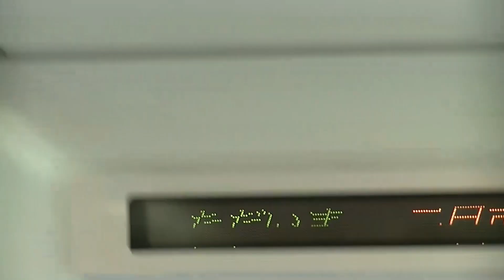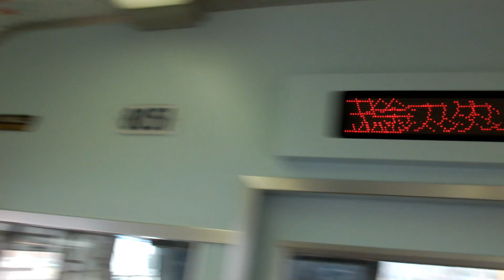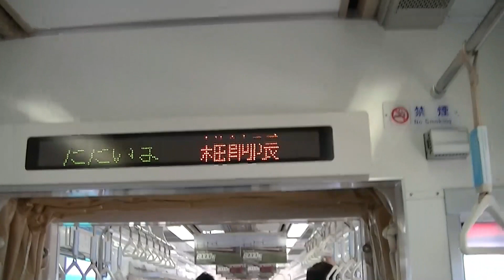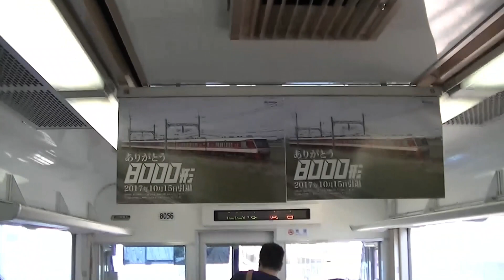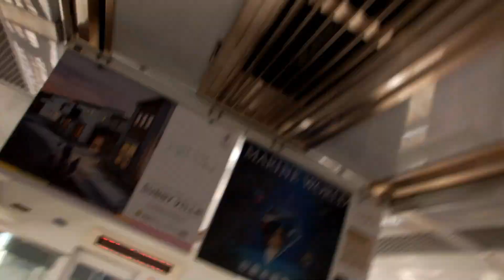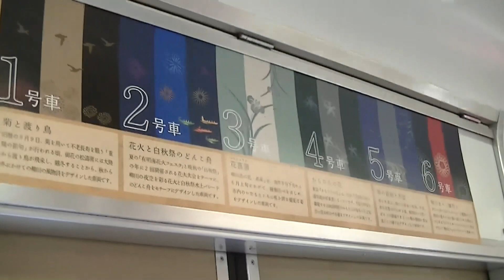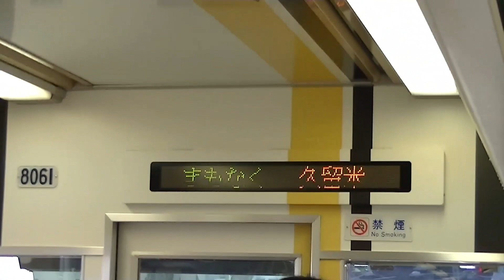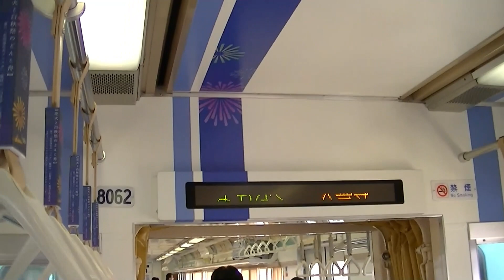【西鉄電車総集編】西鉄8000形電車 車内風景・発車シーン全6編成連発！！ 1989年～2017年までの28年間にわたった西鉄大牟田線の思い出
MrTakasakaのチャンネル開設から10周年目を記念して、鉄道動画総集編の第1弾です。つまり、開設から10年目です。

1989年から2017年の28年間にわたって運用していた、西鉄8000形電車の全6編成の総集編です。当チャンネルで過去最長の1時間43分52秒の動画です。
西鉄8000形電車は1989年に登場し、西鉄の大牟田線用の特急形車両として使用し、主に福岡(天神)～大牟田間の特急として運用されていたほか、大宰府線の二日市～大宰府間の普通列車、同線の普通列車・急行でも運行されていました。

2017年10月15日に引退後、同月17日付で除籍・廃車され8000形は形式消滅し、2018年2月末まで全車両が解体され、これらの車両は存在しません。
(0:00)OP
(0:11)モ8011形
(5:46)モ8021形
(10:35)モ8031形
(27:52)モ8041形
(44:20)モ8051形
(1:05:56)モ8061形

－－運用から引退まで－－
モ8011形：2015年7月31日に「明治日本の産業革命遺産」仕様として運用していた「モ8011形」は、2016年10月2日の運行をもって運用を離脱し、同月4日に除籍後に廃車されております。

モ8021形：同年12月から2015年4月5日まで「妖怪ウォッチ」仕様が施され、同月7日に原色へ復元し、モ8021形は2016年7月10日を以って運用離脱し、同月11日付で除籍後に廃車されております。

モ8031形：標準色です。2015年9月27日を以って営業終了後に運用を離脱し、同月30日付で除籍・廃車されました。

モ8041形：2015年2月に「柳川さげもん」仕様が施され、同年4月3日付で最終運用を以って運用を離脱し同月5日付で廃車され、8000形電車は初の廃車が発生しました。

モ8051形：2014年3月のダイヤ改正で、大宰府観光列車「旅人」が施行され、大宰府～二日市間の大宰府線で運用されていました。2017年9月16日に運用を終了。3000形の2代目「旅人」へバトンタッチされ、小郡発の福岡(天神)行き急行、J100列車としての運行が「旅人」での最後の営業運行となり、福岡(天神)駅で引継式が行われておりました。その後、ラッピングや車内の装飾を撤去し、外観・車内をほぼ原型に復元したうえで、同年10月7日から15日にかけて引退イベントが行われ、同月8日から13日まで特急を中心に運用し、同月14日の急行K081列車を最後に一般営業を終了、同月15日にラストランをもって筑紫車両基地に入庫し「にしてつ電車まつり」で車両展示され、多くの鉄道ファンが撮影していました。また、8000形が引退後は同月17日付で除籍・廃車されました。

モ8061形：2015年9月まで原色として運用し、同年10月4日に「水都」として運用を開始し、2017年に老朽化のため、3000形の新編成へ代替。同年7月21日限りで特急運用を終了し、翌7月22日の筑紫発の福岡(天神)行き普通4100列車が最後の営業運行でした。福岡(天神)到着後は、3000形の「水都」と並べて引継式を行い、式終了後は筑紫車両基地へ回送され同月24日付で初代「水都」のまま除籍・廃車されました。

－－主要諸元－－
車両：西鉄8000形(モ8011～モ8061)
編成：6両固定
軌間：1,435 mm
電気方式：直流1,500V
最高運転速度：110km/h
起動加速度：2.5km/h/s
減速度：常用：3.5km/h/s(非常：4.0km/h/s)
編成定員：750人(座席339人)
車両定員：両端車116人(座席50人)/中間2,4,5号車130人(座席60人)/3号車128人(座席59人)
自重：先頭29.3t/中間2,4号車37.2t/3号車35.6t/5号車35.5t
全長：19,500 mm
全幅：2,716 mm
全高：4,080 mm/パンタ搭載車4,170 mm
車体：普通鋼
主電動機：三菱 MB-3189-B
出力：135kW
駆動方式：WN駆動方式
歯車比：83:18(4.61)
編成出力：2,160 kW
制御方式：抵抗
制御装置：三菱 ABFM-188-15MDH/発電制動併用電気指令式/三菱MBS/MBS-D
保安装置：西鉄型ATS